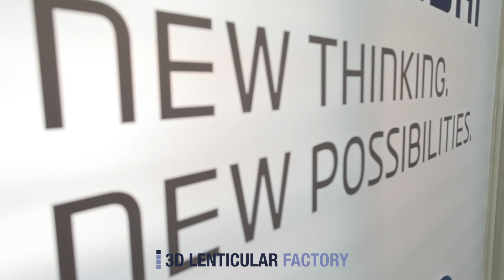3D Lenticular Factory TUCSON - Multipanel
HYUNDAI: Campaña lanzamiento Hyundai Tucson. Multipanel en impresión lenticular retroiluminada. Efecto cambio de 2 imágenes completo mediante paneles. Medida del montaje: 3x5 metros. Impresión digital a 12 tintas. Fresado con la forma del coche.

HYUNDAI: Hyundai Tucson Launch Campaign. Multipanel in lenticular backlit print. Complete change of 2 images effect by means of panels. Assembly size: 3x5 metres. Digital printing in 12 inks. Milled in the shape of the car